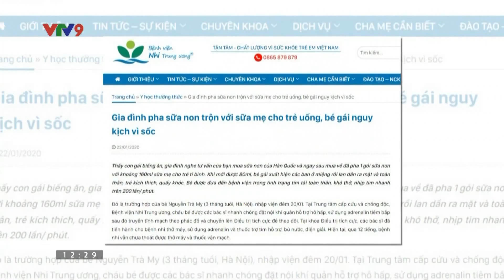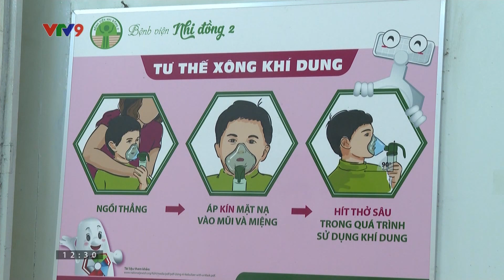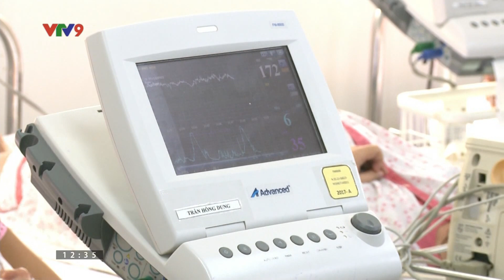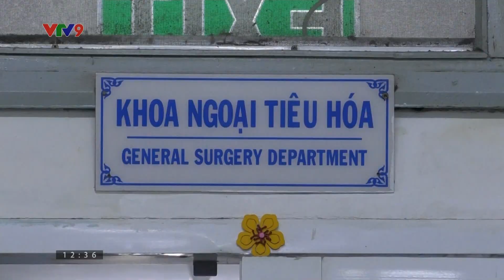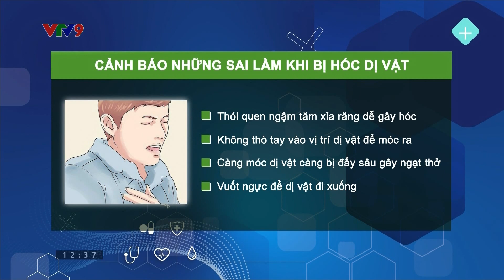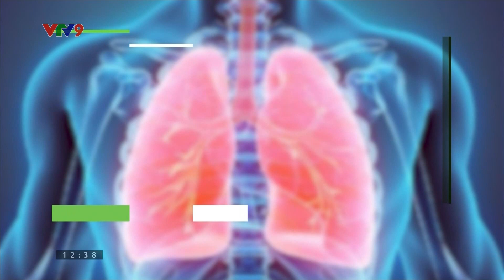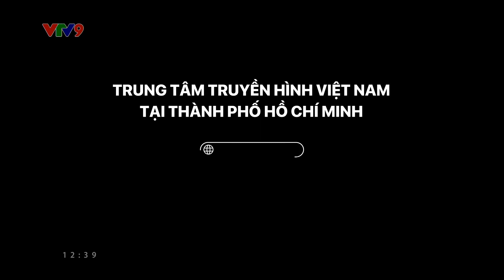TP. HCM: Trẻ mắc bệnh hô hấp tiếp tục tăng | Alo Doctor | VTV9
Phân biệt viêm phổi với nhiễm trùng hô hấp trên; Cấp cứu thai nhi bị dây rốn quấn 6 vòng quanh cổ; TP. HCM khám miễn phí cho người dân bị vảy nến…cùng nhiều thông tin y tế nổi bật khác.